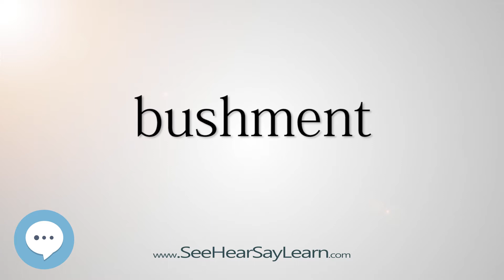bushment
This video is about "bushment".